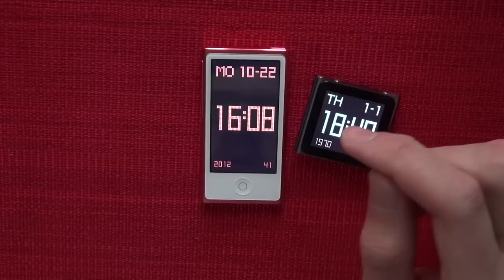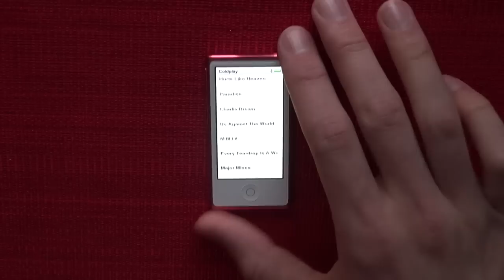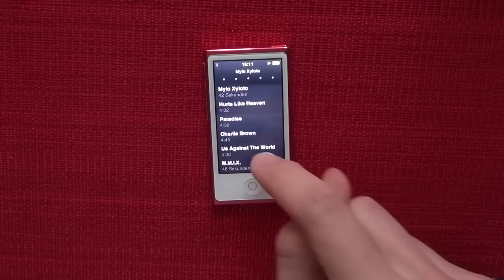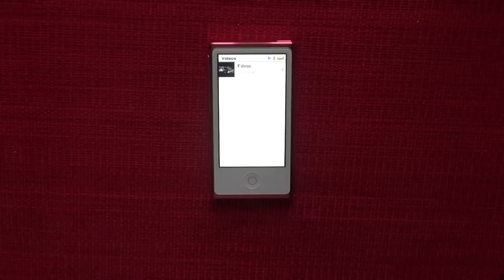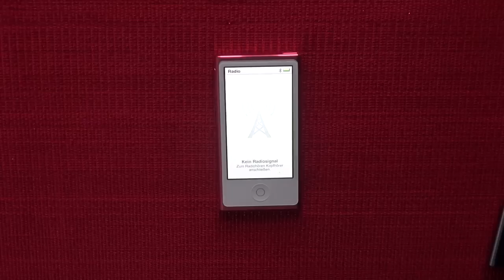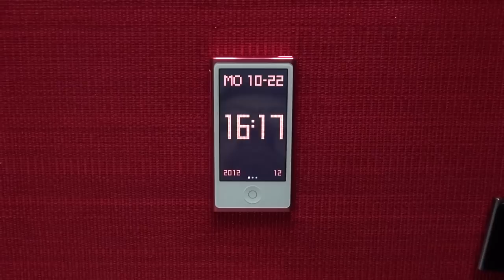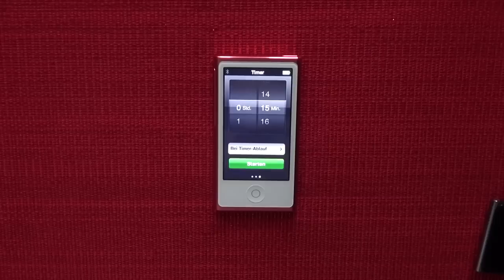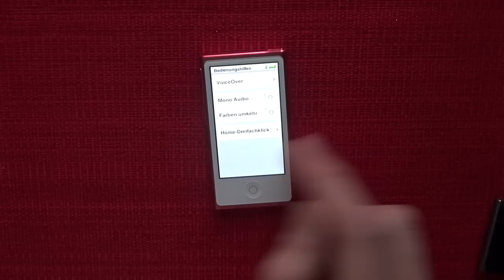iPod Nano (7. Generation) - Review - HD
Mein Review zum neuen iPod Nano 7th Gen. Viel Spaß!